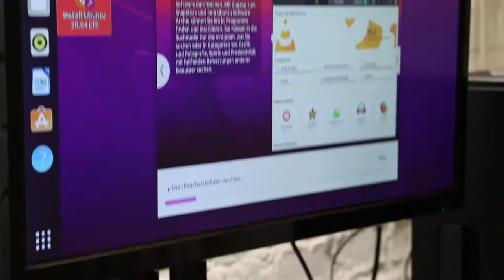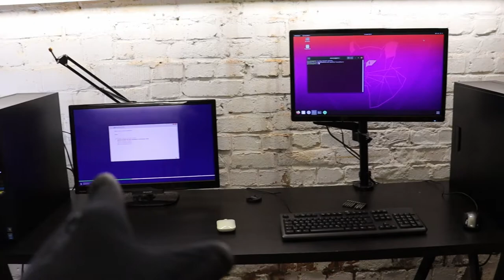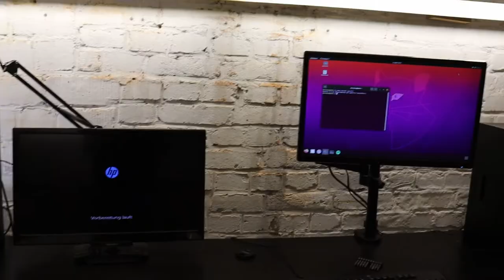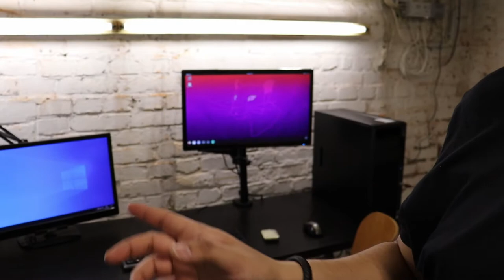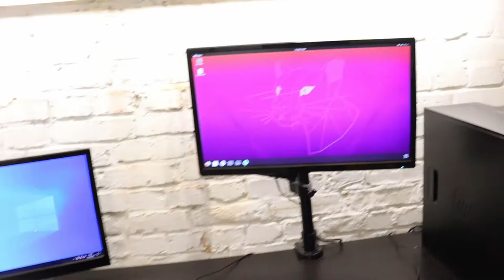Basement Research Studio Part 1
Hello everyone,

in this video i want to share with you a project that i had in my mind since some years already. I am starting to build my own research lab!!

The main focus will be to research in the topics of robotics, design for additive manufacture and computer science for engineers.

Thank you very much to all of you and until the next one ;)